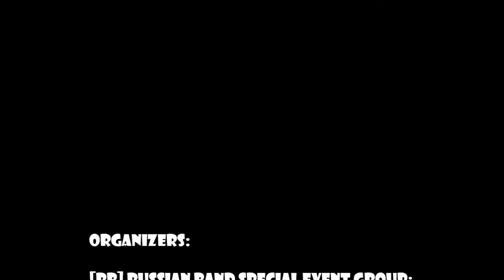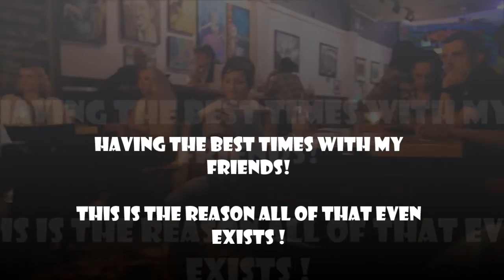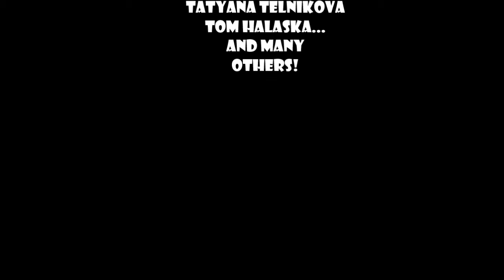Bashakov & Plotnikov in St. Louis - 8/22/15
First and foremost I want to appreciate what brave musicians, Boris Plotnikov and Mikhail Bashakov, have done last night for us, people of St. Louis. I would like to say thank you to those who made it out to the event last night. I am sure that many of who did not make it this time will have a chance to do so next year. As always, special thank you comes to our hosts, Tatyana Telnikova and Tom Halaska!